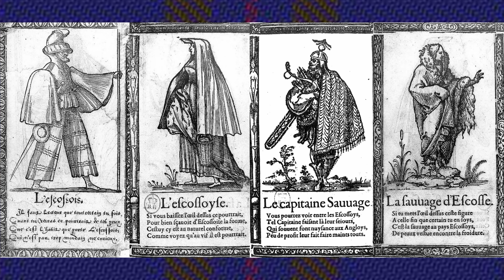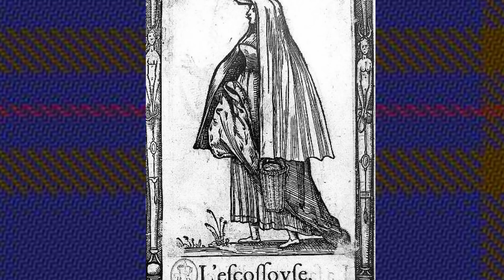500 Years of Scottish Fashion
In this episode of "500 Years of..." we cover some Celtic historical fashion, 500 years of Scottish fashion! I interview friend and fashion historian @LiljaHusmo, who specialises in both Scottish and Norwegian fashion history. She shares her plethora of knowledge about the fascinating topic of Scottish clothing from around the 1420s until the 1920s.

My primary mission with this series is to share knowledge from specialists and historians about lesser-known parts of fashion history. I think it's vital to give fashion a voice outside of the scope of English and American clothing. There is so much we can learn from the rich culture and clothing practices of many places, including Celtic countries such as Scotland.

Lilja not only talks about some of the differences between lowlands and highlands fashion throughout these 500 years, she also sheds light on the myth of clan tartans and how exactly that came to be. She discusses elements such as the appearance of kilts, trews (truis), and arasaids (earasaids) as a part of Scottish fashion, along with historical events such as the Act of Prescription and King George IV's visit to Scotland.

I hope you will enjoy watching this episode and that it teaches you something new about Scottish clothing!